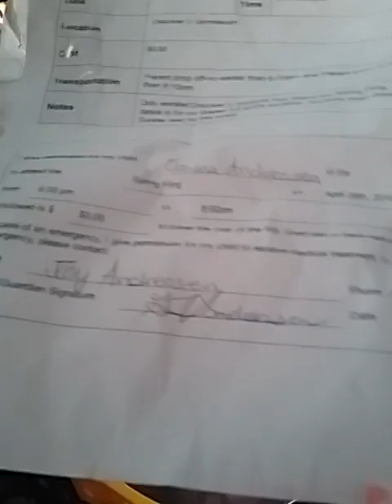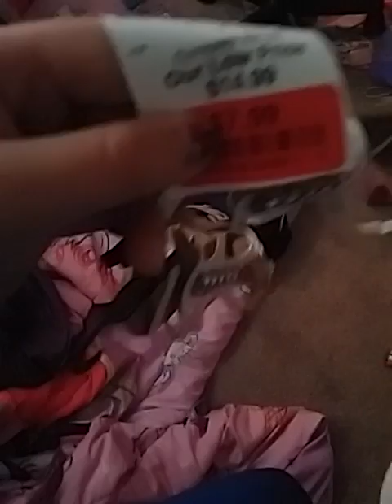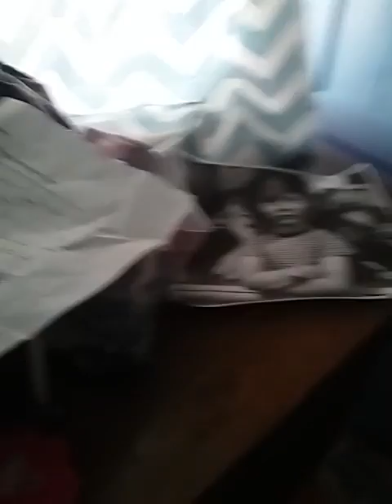Another fun vlog going to friend house and more